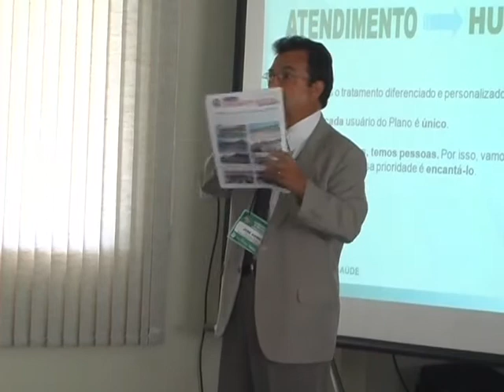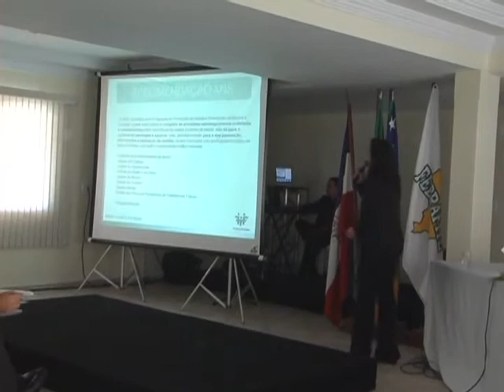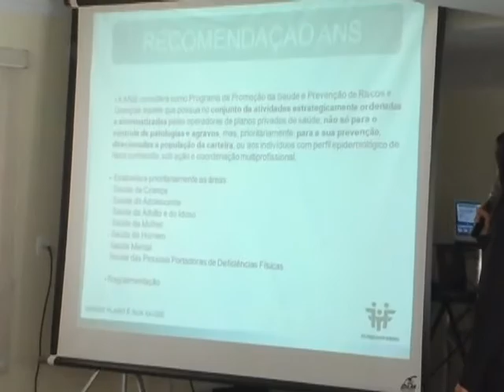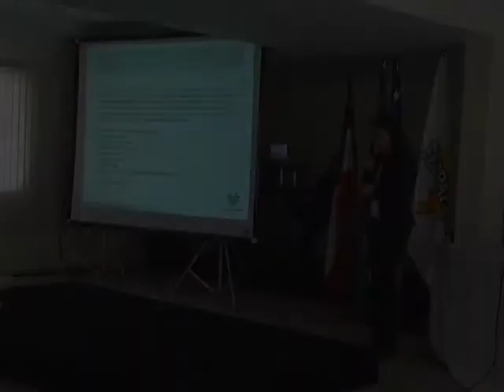Assembléia Febrafiti IX Seminário -affego - Março 2010 - parte 1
Assembléia Febrafiti IX Seminário Dos Planos De Saúde Do Fisco Brasileiro -affego - Março 2010